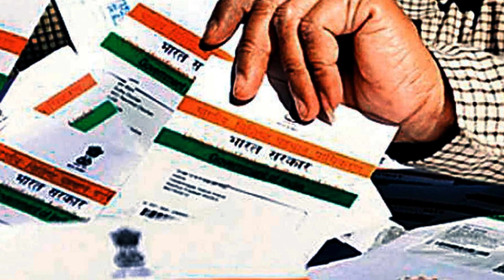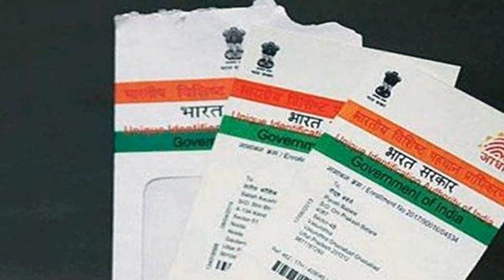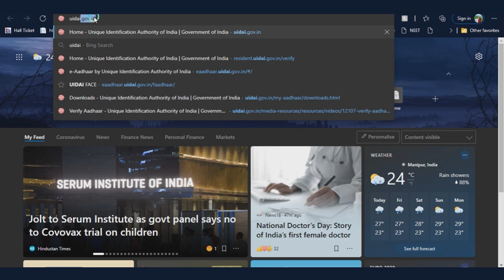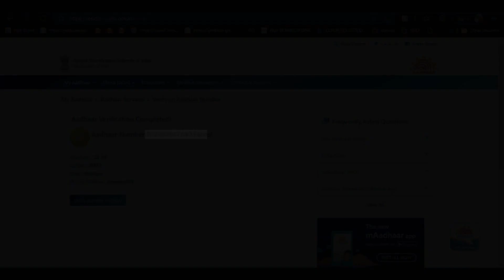I Aadhaar a thi am a thi naw? 2021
uidai.gov.in